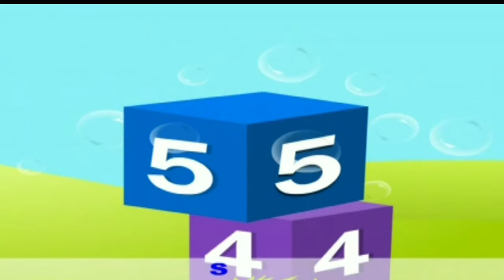10 Little Numbers | Nursery Rhyme